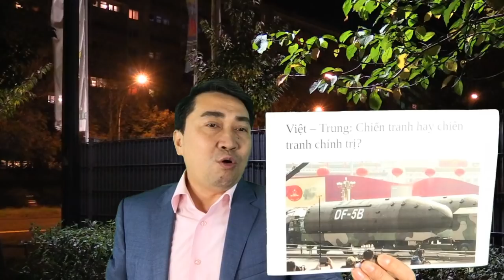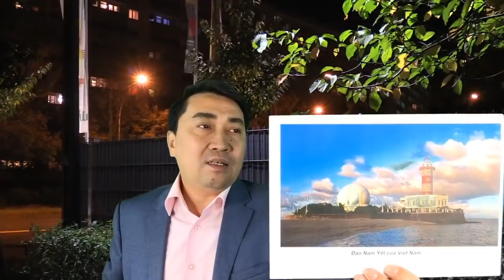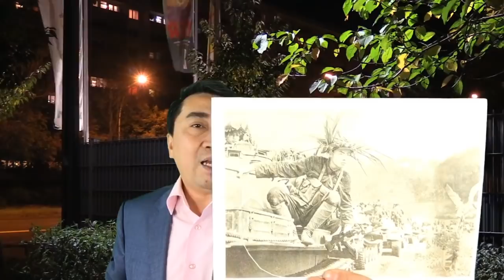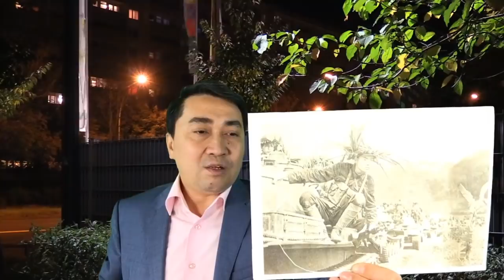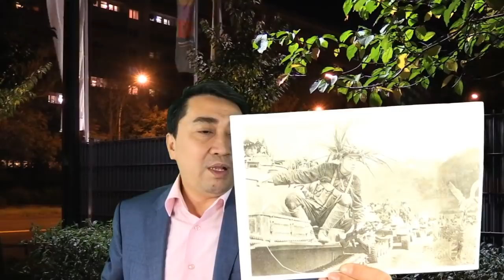Biên giới Việt – Trung: Phát hiện căn cứ tên lửa hạt nhân tầm trung nhắm thẳng Hà Nội?